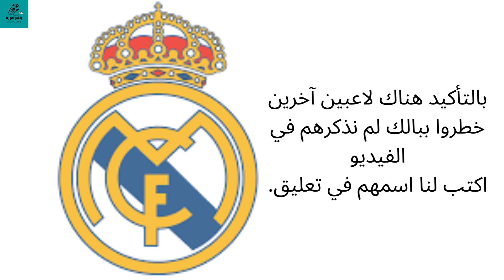ريال مدريد - ملوك النادي الملكي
30 لاعب تركوا بصمتهم في تاريخ ريال مدريد